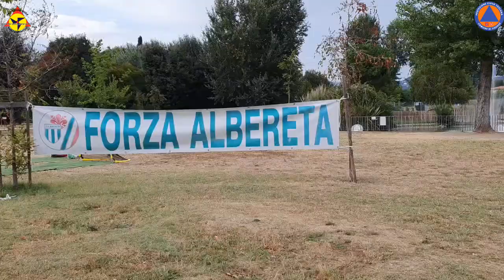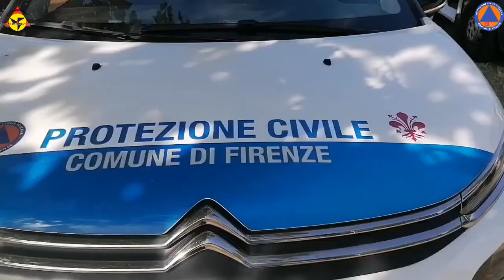Festa Sport Q3 Anconella